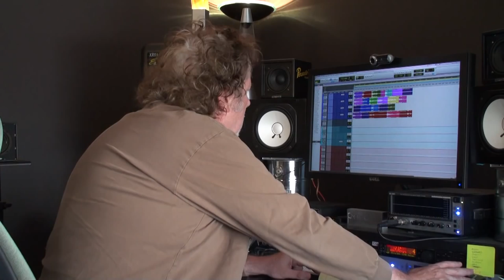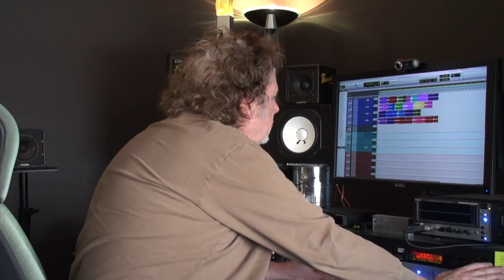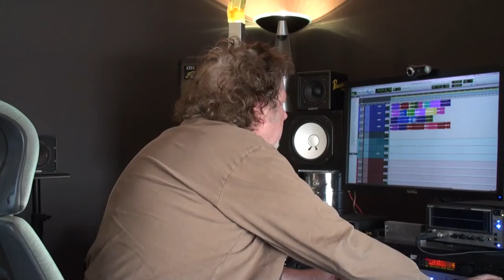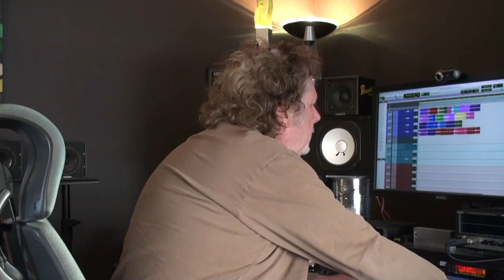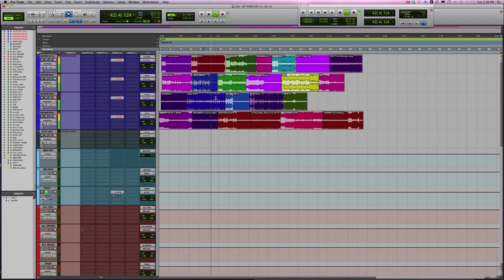How To Use Reference Mixes - Into The Lair #71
Mix Engineer Dave Pensado goes over some reference mixes he uses and why he uses them.